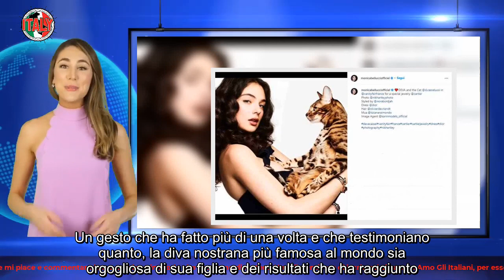Deva Cassel, la figlia di Monica Bellucci è divina lo scatto è un omaggio alla grande attrice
Monica Bellucci, cuore di mamma. La super diva italiana ha sfoggiato con orgoglio gli scatti di Deva Cassel, sua figlia. In uno slancio di amore ed ammirazione per la sua “creatura”, l’attrice nostrana ha mostrato al mondo quanto sia straordinariamente bella e quanto sia fiera di lei.